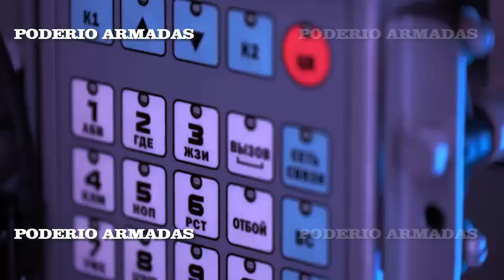El sistema ruso de guerra electrónica Field 21 se ha convertido en una barrera para los drones enemi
El sistema ruso de guerra electrónica "Field-21" se ha convertido en una barrera para los drones enemigos durante la operación militar especial. Su tarea principal es crear una barrera de bloqueadores de radio y suprimir las señales de los satélites de navegación, gracias a los cuales la aviación, la artillería y los sistemas de misiles de las fuerzas armadas ucranianas realizan misiones de combate según unas coordenadas dadas.
El sistema de guerra electrónica proporciona un "paraguas" electrónico de 150 kilómetros de radio. Ni siquiera un misil, un dron o una bomba aérea guiada podrán penetrar una barrera de sistemas de guerra electrónica, aunque atraviesen con éxito la barrera de defensa antiaérea.